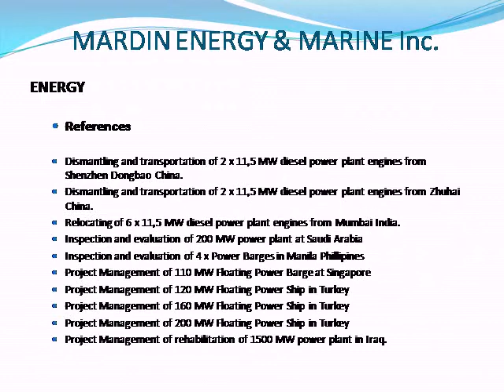MARDIN ENERGY MARINE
presentation on Mardin Energy Marine.